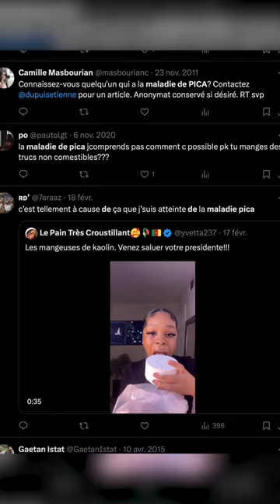Cette maladie fait manger des produits non comestibles 😱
[TIpay.officiel, Adobe]